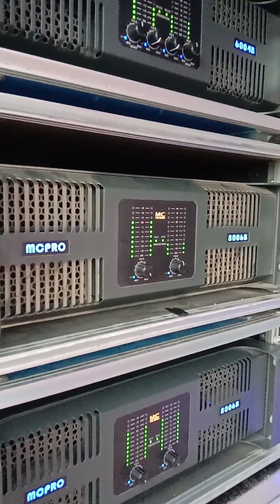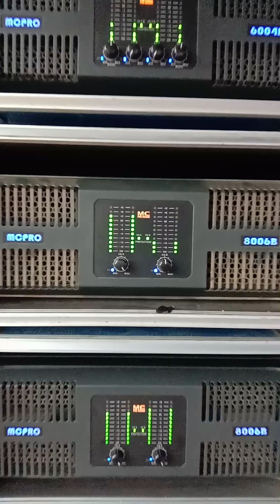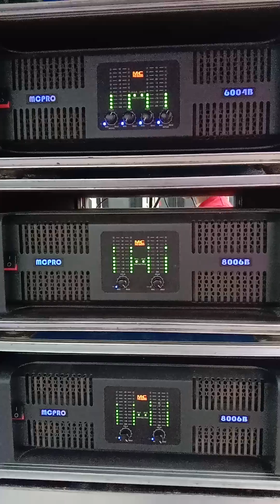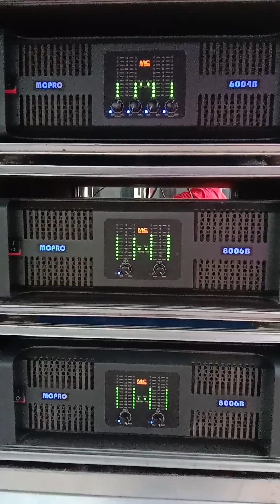แรงทั้งคู่ 🔊 Mcpro Toomtam ปะทะ Hurricane SA / หลังวัดกำแพงแสน